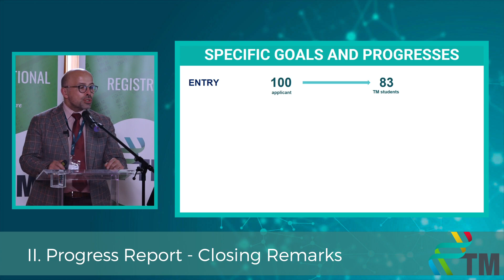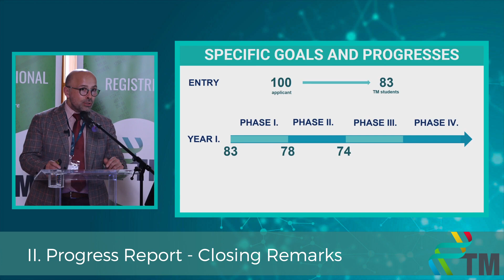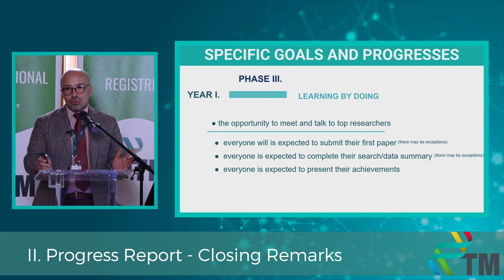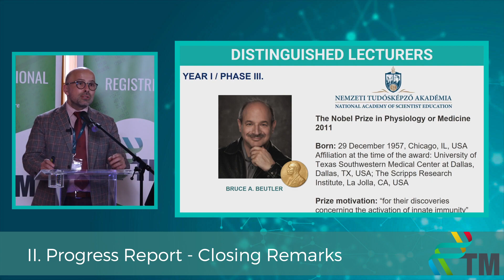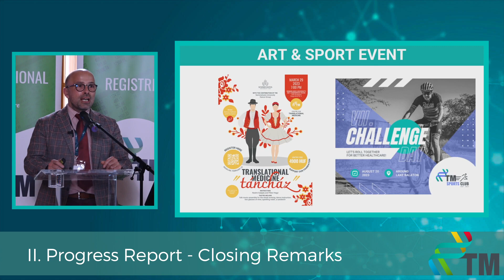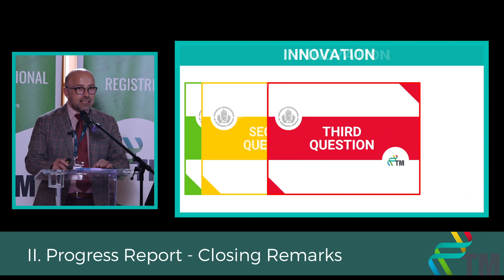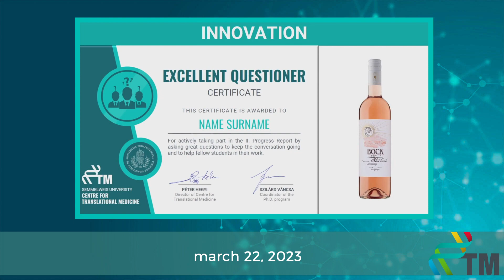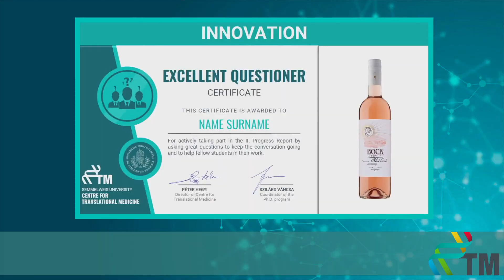6-month Progress Report Closing Speech 2022/23 (Péter Hegyi)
6-month Progress Report of the Centre for Translational Medicine, Semmelweis University.